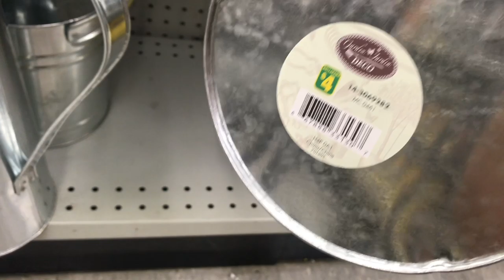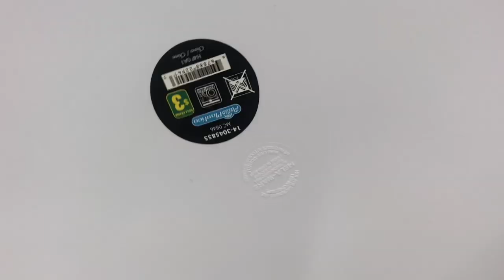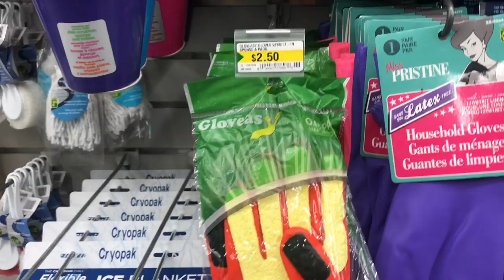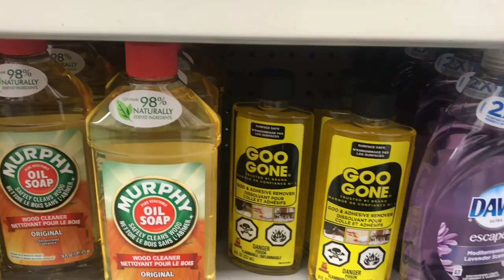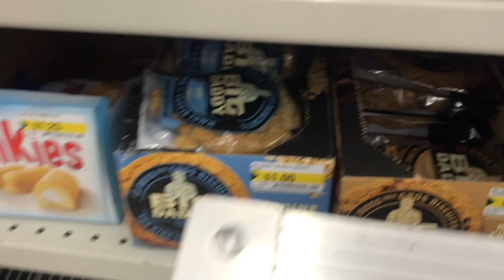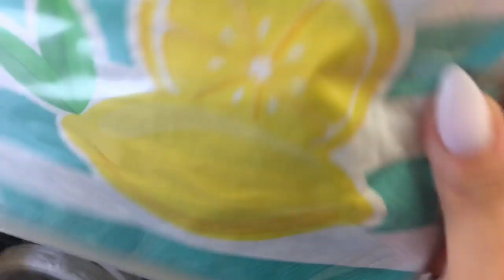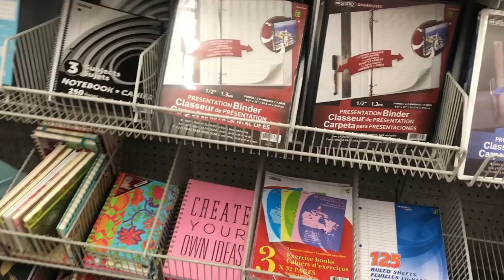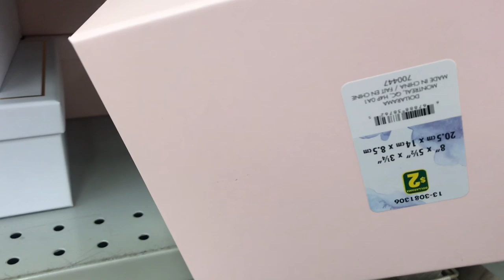NEW Dollarama Tour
I hope you enjoy this Dollarama shop with me. SUMMER items at Dollarama, shop with me at Dollarama and get a close up of new items at Dollarama including craft items, HOME DECOR items, and new Summer items at dollarama. Come with me to Dollarama. dollaramatour Dollarama tour classycraftingandparcels.

I would love for you to join this little community

If you would like to write to me:
Vanessa (or Classy Crafting & Parcels)
Cambridge, Ontario
N3C 0E6
CANADA

Tools I use in my crafting sessions
CANADA AMAZON LINKS
We are Memory Keepers paper score board and trimmer
We are Memory Keepers Fuse Tool
Recollections heating gun
We are memory keepers crop a dile
TomBow mono liquid glue
Ink of Stella glitter brush
We are memory keepers quickstick
Novo smooth precision glue stick
Aleene’s Tacky Glue stick
Zig Zag 2 way glue
Ranger Liquid Pearls
Ranger Oxide Distress Ink
Ranger Distress Ink
E6000 Glue

US AMAZON LINKS
We are Memory Keepers score board and trimmer
Recollections heating gun
Ranger Liquid Pearls
Ranger MINI Distress Ink
E6000 Glue with precision tips